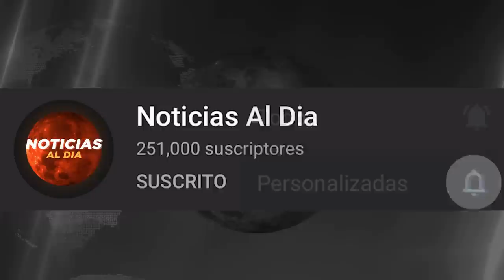RUSIA Y UCRANIA HOY NOTICIAS 07 DE MAYO 2022, SOSPECHOSA VISITA EN UCRANIA HOSTING HOY